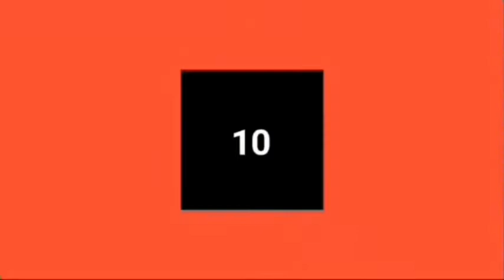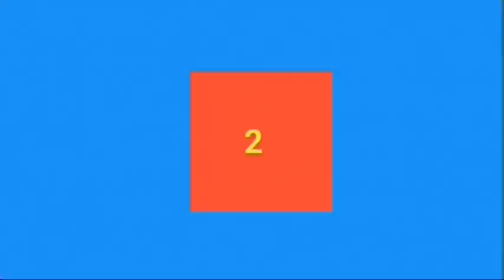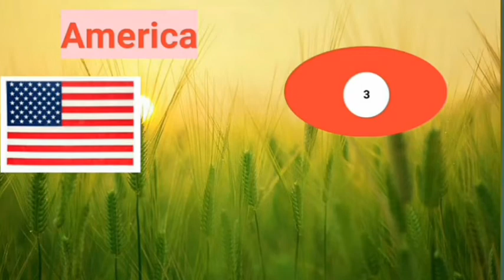TOP 10 Agriculture country in world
உலகின் Top 10  விவசாய நாடுகள்

In this video about top 10 agriculture country in world generally every country defending by forming . There is many countries in the world but how many countries to give important in this ranked every country percentage wise has been give in the top 10 ranked
In this chennal about social talks cinema talks sports talks

top 10 agriculture country in world sk talks